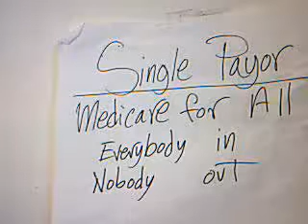DjRadeoConscyous Presents Conscyous2